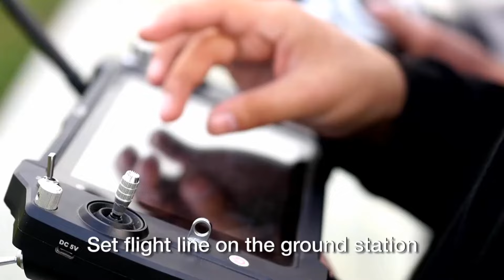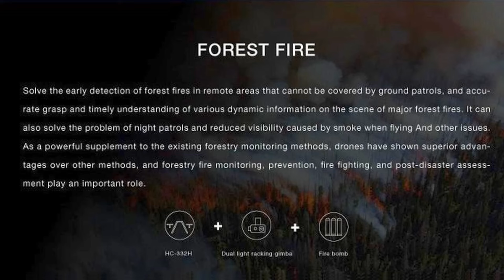H-324EF Fire Extinguisher Drone - Just Released !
Honeycomb introduced H-324EF Fire Extinguisher Drone with 3-missile launchers. - Please refer to below Ad